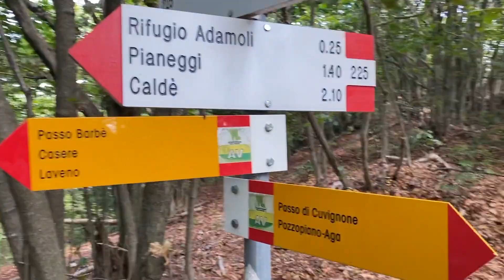WANDERUNG zum Pizzoni di LAVENO I VLOG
Ich hab im Urlaub ne kleine Wanderung gemacht
War überhaupt nicht heiß und anstrengend
Aber man muss im Endeffekt sagen, hat sich gelohnt

%CODE%: Mase15